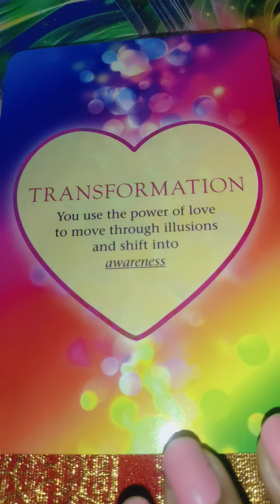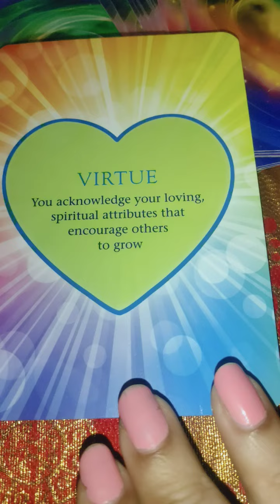love messages for you 💞 what's app +91-8595799705 only in rs 500/- Us $10 😇 five messages 👩‍❤️‍👨